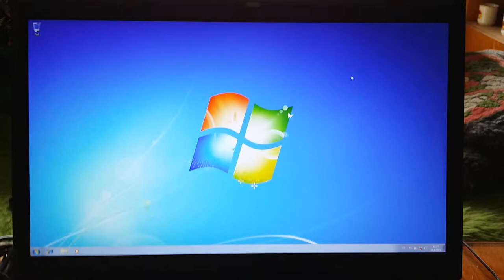Start Windows - mSATA Crucial M500 240GB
CPU: Intel core i7 3740QM (OC turbo až 4,1GHz)
GPU: AMD Radeon HD 7970M CF (OC stable: 1000/1500MHz)
RAM: Corcsair Vengance 12GB 1600MHz CL9
HDD: 2x 750GB Seagate Momentus 7200rpm
mSATA SSD: Crucial M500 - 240GB
Wi-Fi: BigFoot Networks Killer 1202
Display: 17,3'' (1920*1080) - Chi Mei N173HGE 72% Gamut